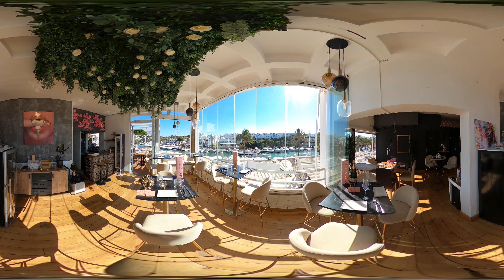La Loba Restaurant Cala D´or en 360